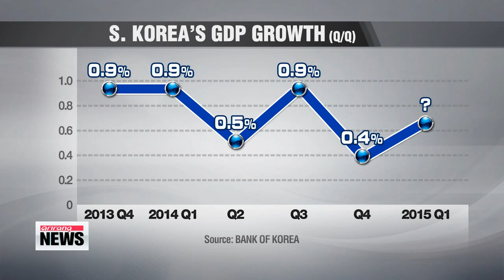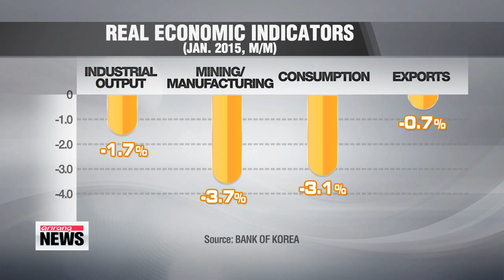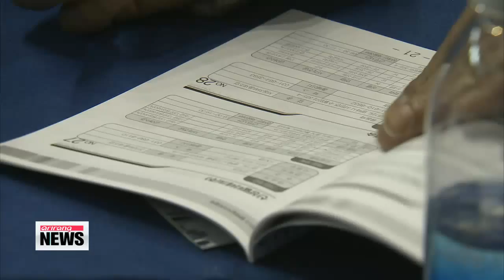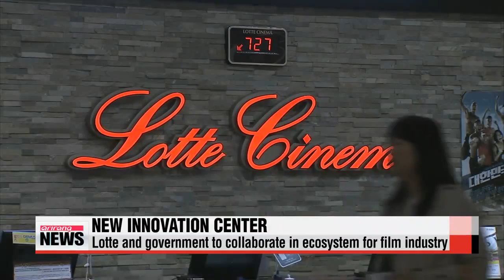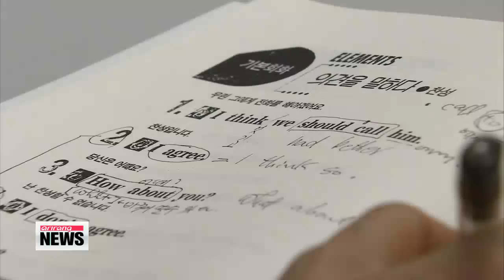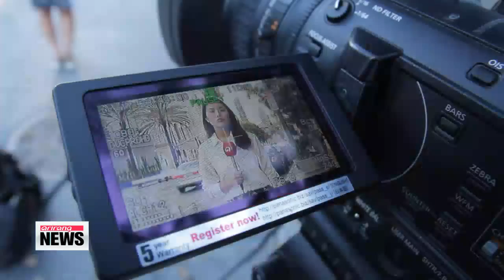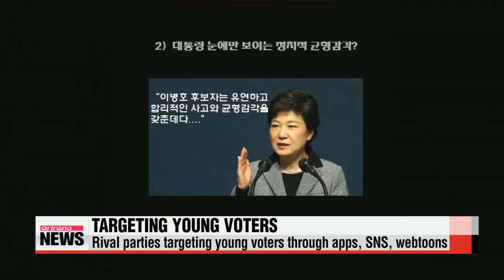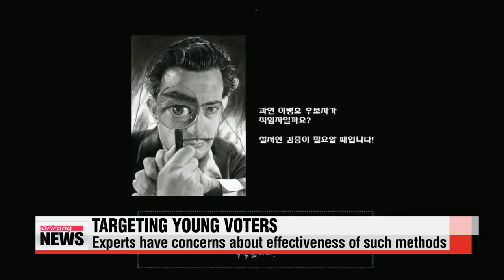ARIRANG NEWS 16:00 U.S. envoy questions China′s presumptions about THAAD deployment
ARIRANG NEWS 16:00
Good to have you with us. You′re watching Arirang News. It′s 4 p.m. here in Seoul and I′m Laah Hyun-kyung.
Title: U.S. envoy questions China′s presumptions about THAAD deployment
Officials from China and the U.S. are holding back-to-back talks with South Korea this week.
In today′s meeting with Seoul foreign ministry officials, U.S. Assistant Secretary of State Daniel Russel commented on a Chinese officials′ remark from yesterday about the possible deployment of THAAD to Korea.
Here′s Arirang′s foreign affairs ministry correspondent Hwang Sung-hee.
Just a day after China voiced concerns over the possible deployment of the THAAD missile defense system in South Korea, the United States said China doesn′t have a say in the matter.
"I find it curious that a third country would presume to make strong representations about a security system that has not been put in place and that is still a matter of theory."
Chinese Assistant Minister of Foreign Affairs Liu Jianchao told reporters in Seoul on Monday that China hopes South Korea will consider Beijing′s concerns before deploying the U.S.-led missile defense system.
Beijing is against the deployment over concerns that the radar system, which can cover 1-thousand kilometers, could be used to monitor mainland China.
But following talks with senior South Korean officials in Seoul on Tuesday, U.S. Assistant Secretary of State Daniel Russel said THAAD is purely for countering North Korean threats and that its deployment is up to South Korea.
"It is for the Republic of Korea to decide what measures it will take in its own alliance defense and when."
The U.S. envoy remained wary about Seoul′s participation in China′s Asian Infrastructure Investment Bank, saying Beijing should first ensure the transparency of the new financial institution.
"Every government can make its own decision about whether the way to achieve that goal is by joining before the articles of agreement are clarified or by waiting to see what the evidence looks like as the bank starts to operating."

"If South Korea wants to join the AIIB as a founding member, it must confirm its membership by the end of this month.
With the clock ticking, Seoul seems to have found itself in a tough spot between its closest partners.
Title: More Western nations joining China-led Asian Infrastructure Investment Bank
Another hot topic when it comes to China and the U.S. is the establishment of the China-led Asian Infrastructure Investment Bank.
With many Western countries declaring to join China′s initiative,… Washington′s concerns are growing.
Concern is growing in Washington as a number of countries are lining up to join the China-led Asian Infrastructure Investment Bank.
Following Britain′s decision to join the AIIB last week, France, Germany and Italy announced that they will also take part in the new institution.
With th